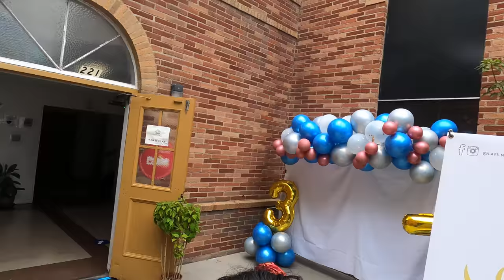part 6 lafilnaz 37th - Pastor Jeff Padre Guiwa